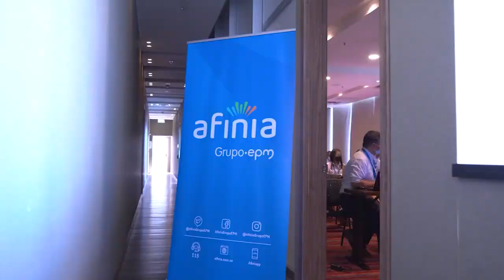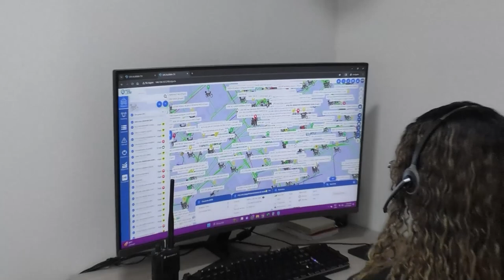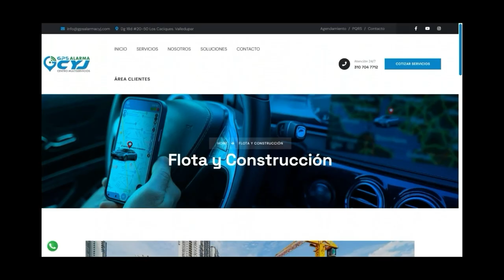EN SEPTIEMBRE COSTO DEL KILOVATIO HORA BAJARÁ $115 PESOS